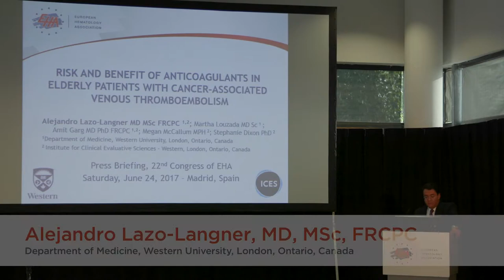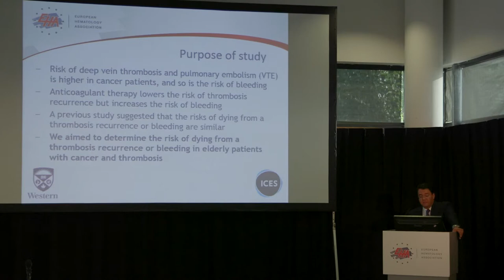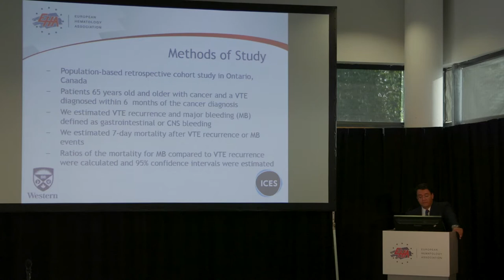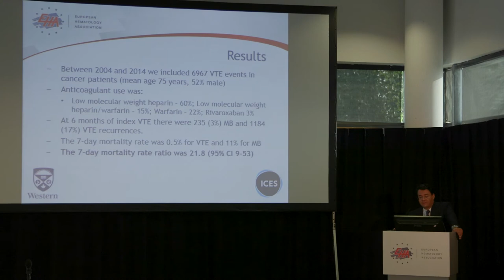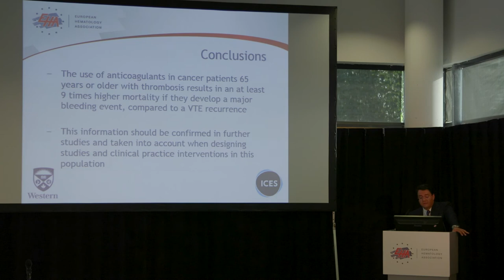The use of anticoagulants in cancer-associated venous thromboembolism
Press brief by Alejandro Lazo-Langner, MD, MSc, FRCPC from Western University, London, ON, Canada at the European Hematology Association (EHA) 2017 meeting, held in Madrid, Spain.